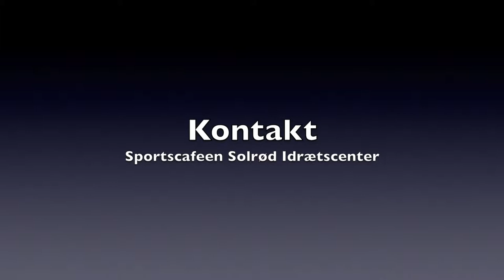Sportscafeen Solrød Idrætscenter Event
Brug Sportscafeen ved enhver festlig lejlighed...